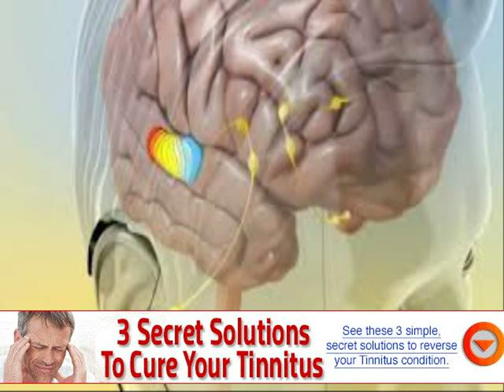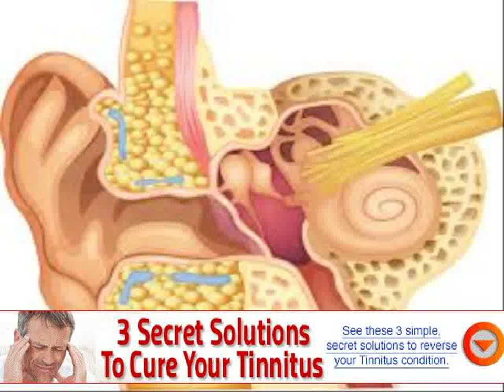ear ringing go away